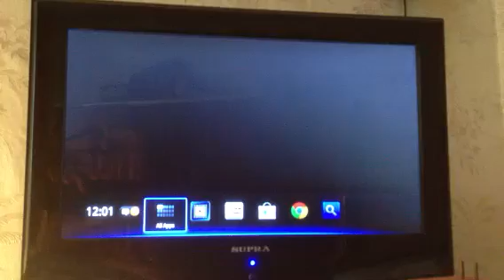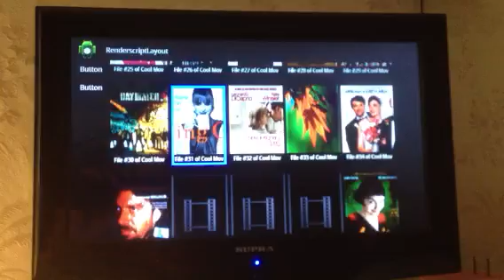GTVBox new layout demo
Working on a grid layout.